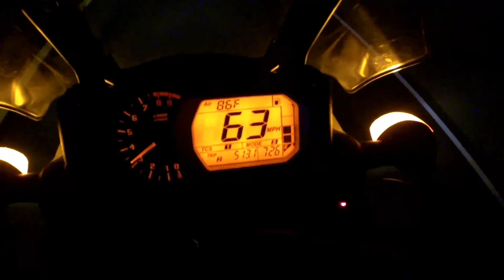To the Valley of Death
This documents a 500 mile ride into the desert.  Nothing beats a weekend ride/camp trip.  1200 miles of fun March 15-16th